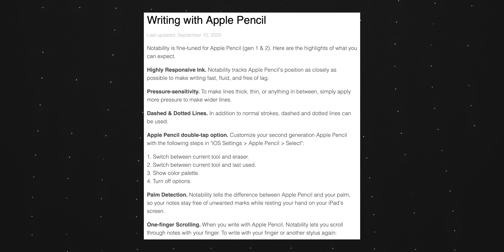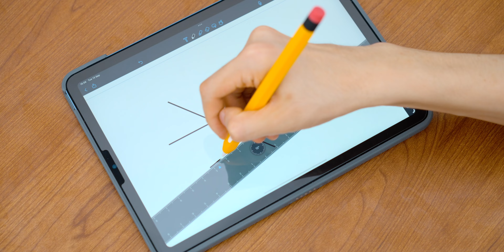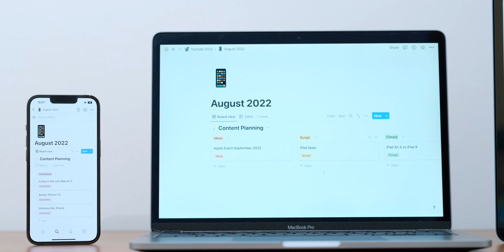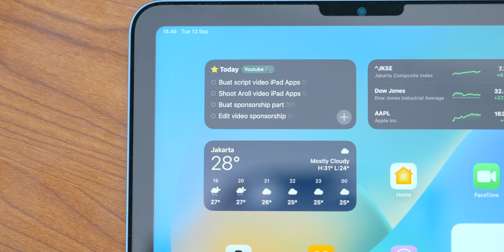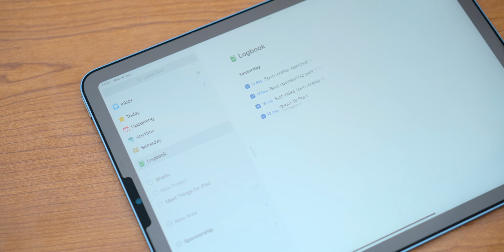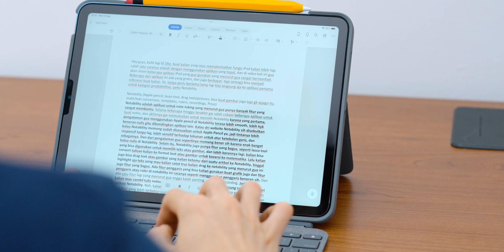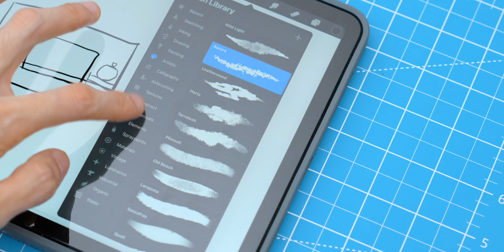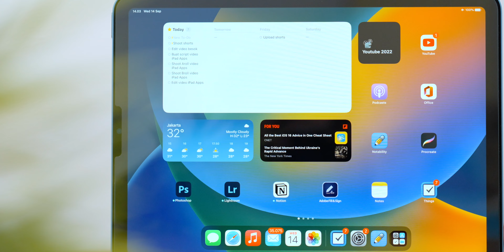Rekomendasi Aplikasi iPad Terbaik 2022! 📝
Ada file yang rusak? Coba perbaiki di Repairit gratis

Halo guys, di video kali ini gua akan share beberapa rekomendasi aplikasi iPad terbaik yang wajib kalian coba. Gua akan share aplikasi terbaik untuk buat notes, produktivitas, to-do list, dan masih banyak lagi. Buat kalian yang mau menggunakan iPad secara maksimal, semoga video ini bisa bermanfaat ✌️